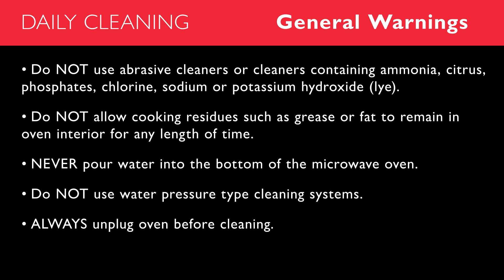05 - Oven Maintenance: Daily Cleaning (MOC)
ACP recommends daily cleaning of Menumaster® Commercial OnCue™ MOC heavy-duty ovens. Follow steps in this video for proper daily maintenance and cleaning of the oven. Before cleaning. Take note of these general warnings:
• Do NOT use abrasive cleaners or cleaners containing ammonia, citrus, phosphates, chlorine, sodium or potassium hydroxide (lye).
•Do NOT allow cooking residues such as grease or fat to remain in oven interior for any length of time.
•NEVER pour water into the bottom of the microwave oven.
•Do NOT use water pressure type cleaning systems.
•ALWAYS unplug oven before cleaning.
• Use of unapproved cleaning agents will void the terms of the warranty